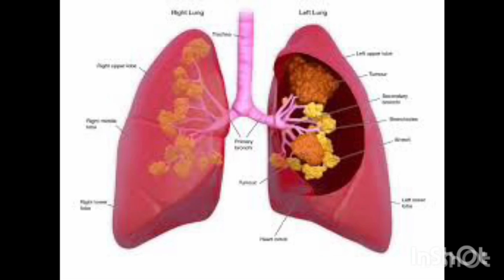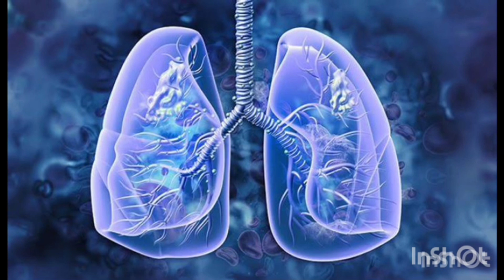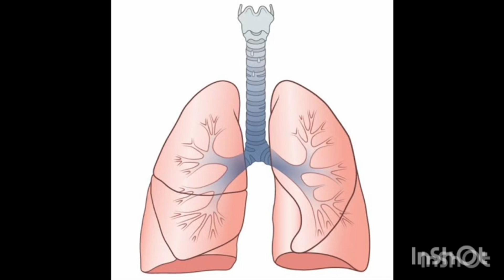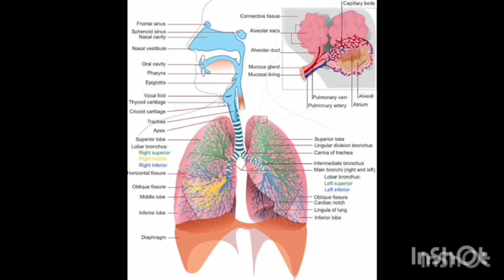Lung Cancer: Types, Causes, Symptoms, and Diagnosis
We are welcoming you to this Health Channel. In this video, we will learn about Lung Cancer.

Lung cancer is the leading cause of cancer deaths worldwide. People who smoke have the greatest risk of lung cancer, though lung cancer can also occur in people who have never smoked. The risk of lung cancer increases with the length of time and number of cigarettes you've smoked.

Lung cancer risk factors are smoking. Smoking is by far the leading risk factor for lung cancer. About 80% of lung cancer deaths are thought to result from smoking and this number is probably even higher for small cell lung cancer (SCLC). It’s very rare for someone who has never smoked to have SCLC.

Lung cancer survival rate: The five-year survival rate for lung cancer is 56 percent for cases detected when the disease is still localized (within the lungs). However, only 16 percent of lung cancer cases are diagnosed at an early stage. For distant tumors (spread to other organs) the five-year survival rate is only 5 percent.

Lung cancer treatment: Diagnosing lung cancer can be a multi-step process. Your first visit to a healthcare provider will usually involve them listening to your symptoms, asking you about your health history, and performing a physical exam (like listening to your heart and lungs). Since lung cancer symptoms are similar to many other, more common illnesses, your provider may start by getting blood tests and a chest X-ray.

Lung Cancer Lecture: The risk of lung cancer for people who smoke is many times higher than for people who don't smoke. The longer you smoke and the more packs a day you smoke, the greater your risk.